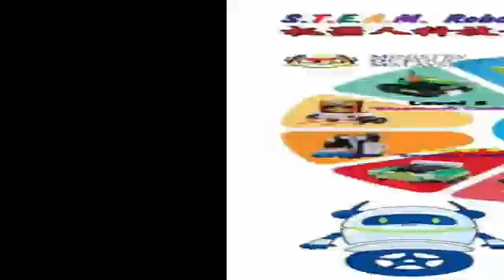STEAM CUP MALAYSIA LITTLE HERO VIDEO CHALLENGE 2025 - Raelynn Teh’s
Name: Raelynn Teh
Age: 6 years old
School: Little Duck Kindergarten
Centre: e@robotclub Sungai Petani
 (Robotland Sungai Petani)
Name of competition : Steam Cup Malaysia Little Hero Video Challenge
Category: Preschool

如果你喜欢这个视频请按赞和分享。🙆